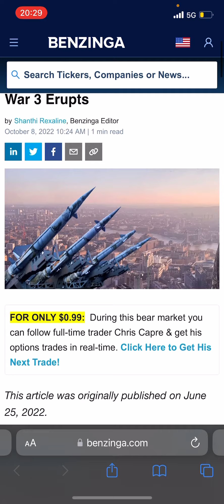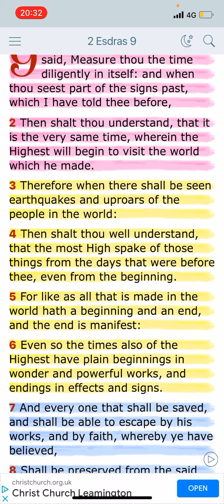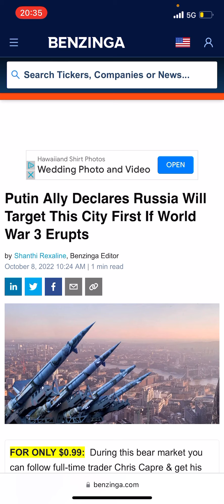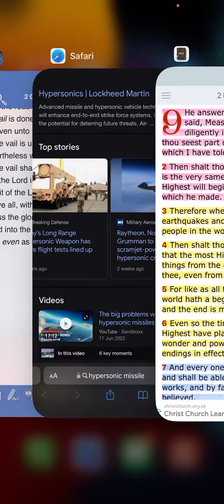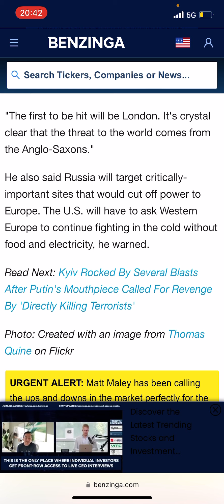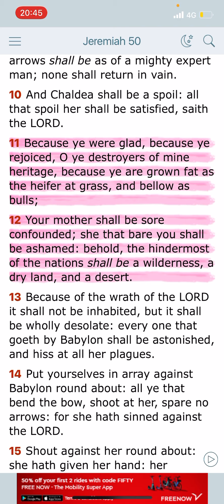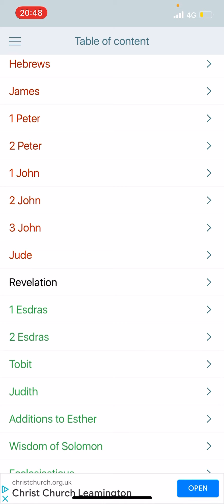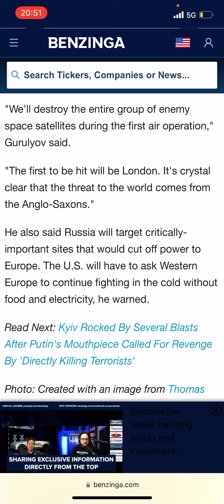First city Russia will destroy